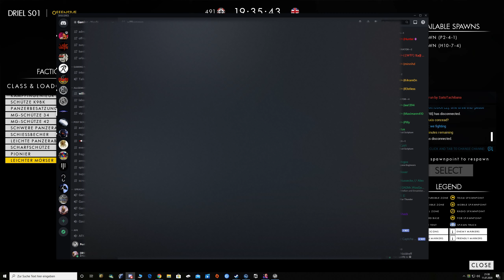Post Scriptum Event Market Garden 11.07.20